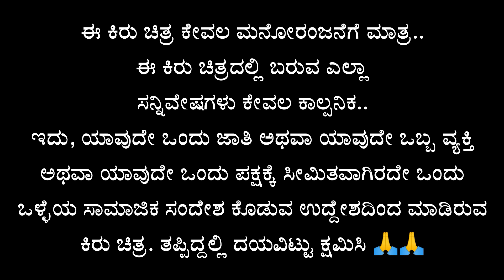ನಮ್ಮೂರ ಚೆರಮನ್ Part 10 | KannadaComedy | ShortFilm | BhoomikaFilms | maktumcomedy | vakkundhudugaru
ನಮ್ಮೂರ ಚೆರಮನ್ (ಚೆರಮನ್ ರೊಮಾನ್ಸ) Part 10 | KannadaComedy | ShortFilm | BhoomikaFilms | vakkundhudugaru | lapangrajacomedyvideo

Story and Direction : Maktum Tukkanatti
Cast : Maktum - Yallu Gokak - Sneha K - Beeru Gokak - Anand
Camera : Albaz Gokak